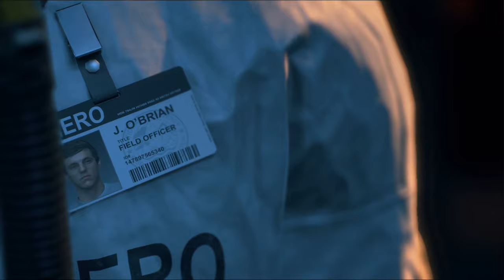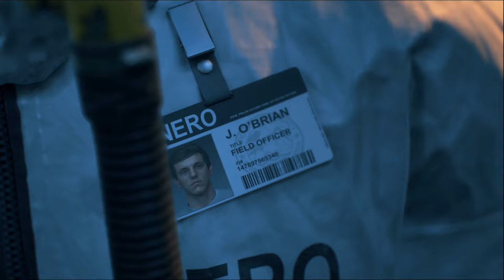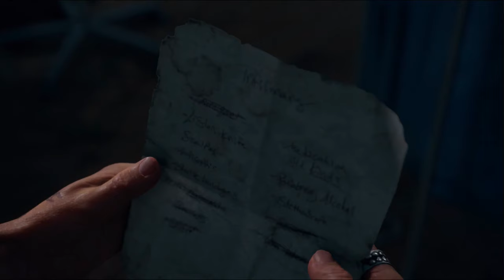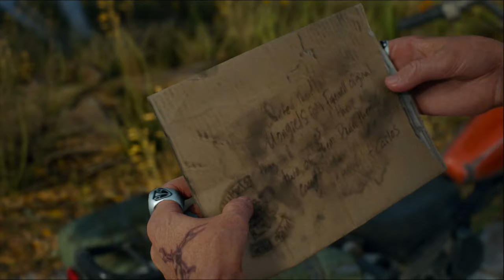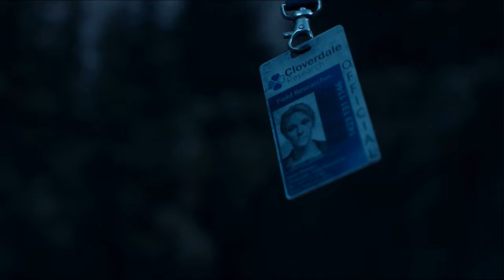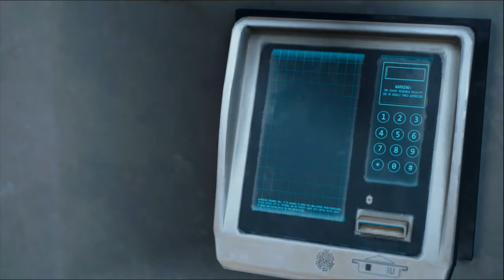ALL Cutscenes (FULL MOVIE) || Days Gone (Main Story Campaign)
DAYS GONE Walkthrough Part 1 This is DAYS GONE Gameplay Walkthrough that covers the DAYS GONE Full Game with No Commentary and will Include All Cutscenes, Main Story Missions, All Endings and relevant gameplay in a No Commentary format recorded on Playstation 4.